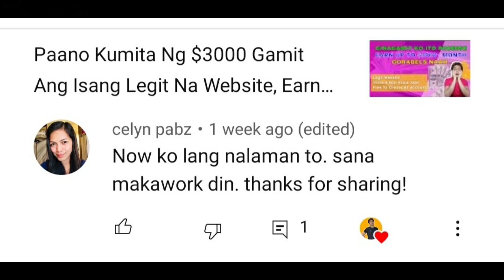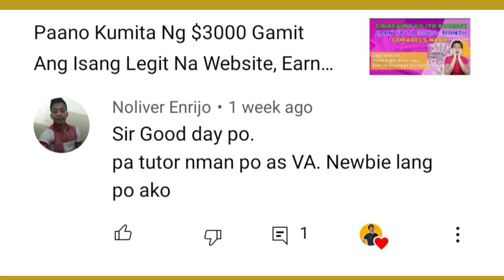A Super Virtual Assistant Mom Earning A Lot Of Money | Non-Voice Jobs | Work-From-Home Success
This video is all about the success story of my student/ a friend who's now earning a lot of money by doing Non-Voice Online Jobs. OMG ang dame niyang skills, she can be a Social Media Virtual Assistant, Ebook Designer, and Landing Page Builder. Congratulations to you Charlyn for a job well done; working from home as a Freelancer / Virtual Assistant is a true blessing for Filipinos to make money from home.

OTHER VIDEOS THAT YOU MIGHT BE INTERESTED TO WATCH